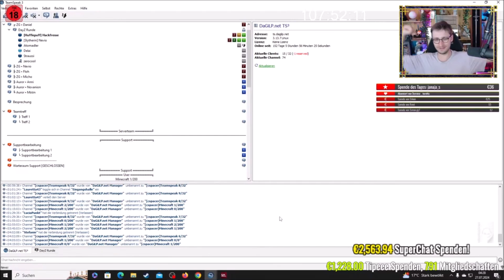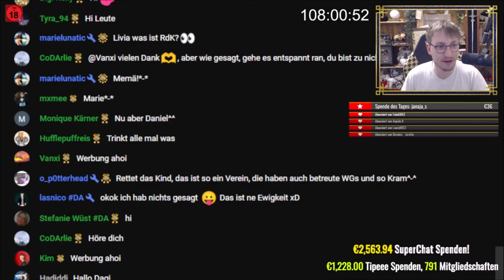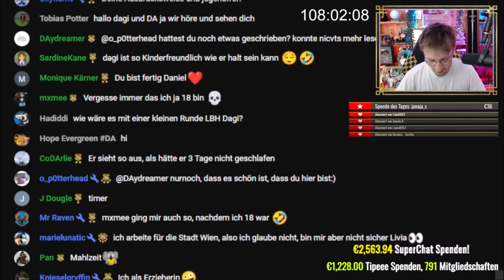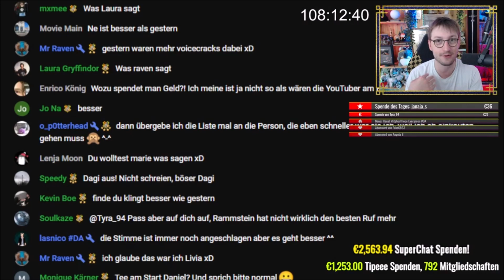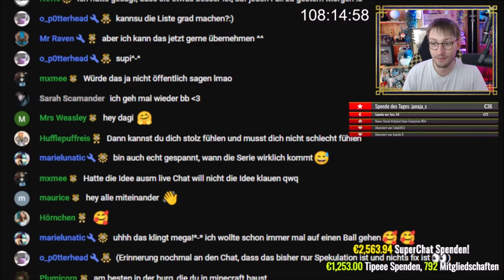Sabberton - Reaction 067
Am 19. Juli 2024 startete Dagi einen Subathon, der ein wenig länger dauerte. Was genau dort geschah, soll in dieser Videoreihe erläutert werden.

110. Stunde: Freitagnacht

Planung: Zweiter Teil vom Sabberton
Planung: Yule Ball 2025
Let's Play Minecraft LBH Schwarzer See ausbuddeln